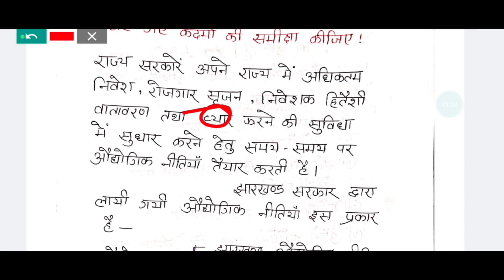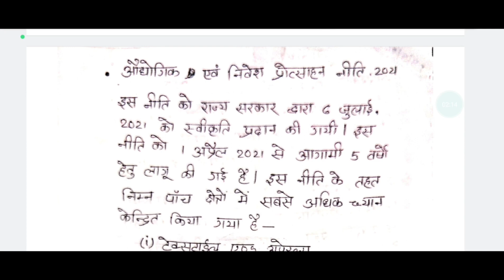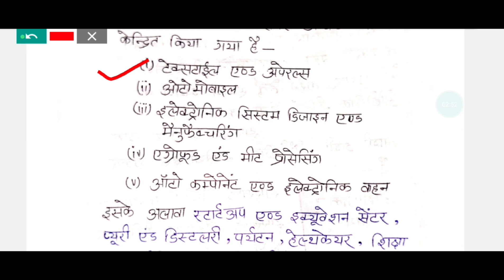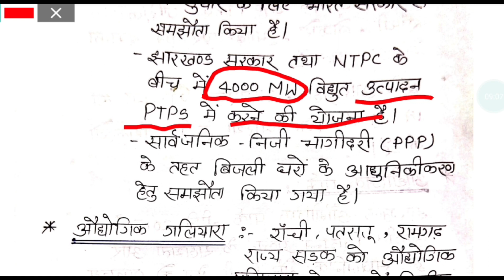झारखंड औद्योगिक विकास नीति 2021 की विवेचना करें।उद्योगों के विकास के लिए सरकार द्वारा किए गए उपाय